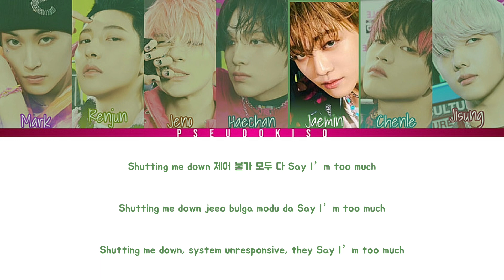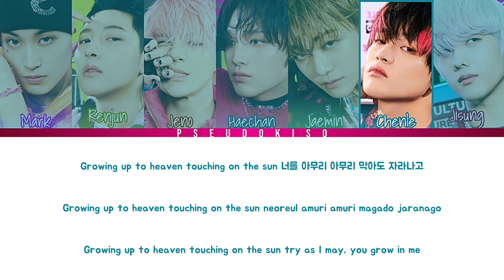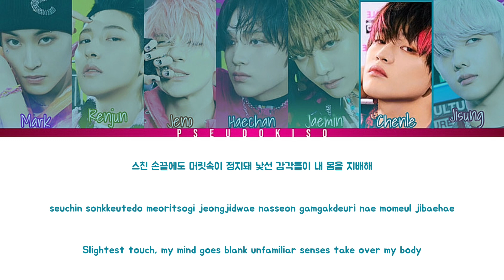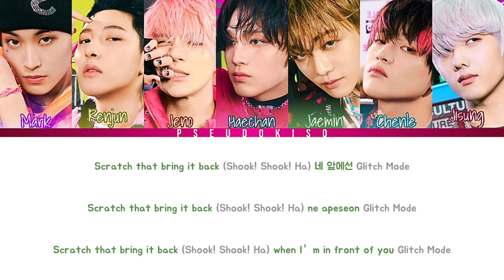NCT DREAM (엔시티 드림) ‘Glitch Mode(버퍼링)’ Lyrics (Color Coded Lyrics) [Han/Rom/Eng]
I’m in glitch mode rn babes x .

Line Distribution:
Jeno - 24.25 seconds (17.19%)
Mark - 22.28 seconds (15.80%)
Jaemin - 21.68 seconds (15.37%)
Renjun - 20.44 seconds (14.49%)
Chenle - 20.21 seconds (14.33%)
Haechan - 18.43 seconds (13.07%)
Jisung - 13.76 seconds (9.76%)

Video #494
19/07/2023